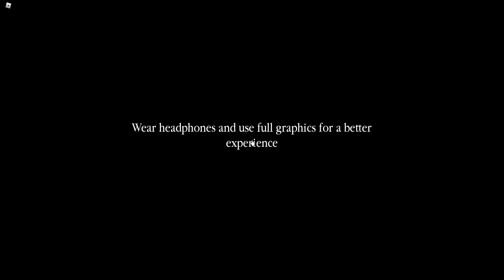Teraphobia Book 2 Fanmade - JOGO DE TERROR NO ROBLOX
Olá pessoal, no video de hoje iremos jogar Teraphobia Book 2 Fanmade.
Jogo de terror para Roblox PC, Android e Ios.